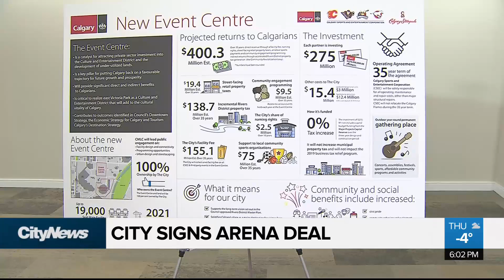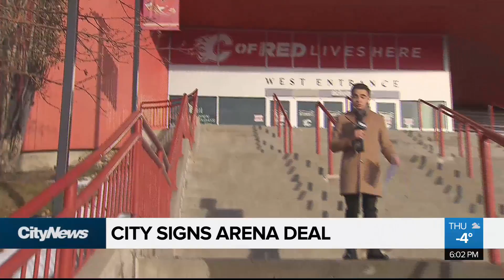It's a done deal.